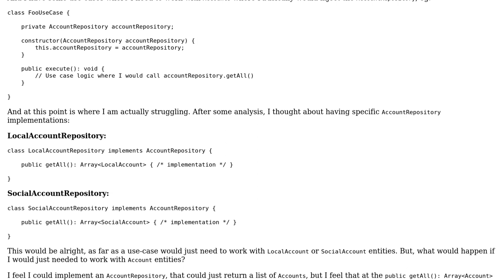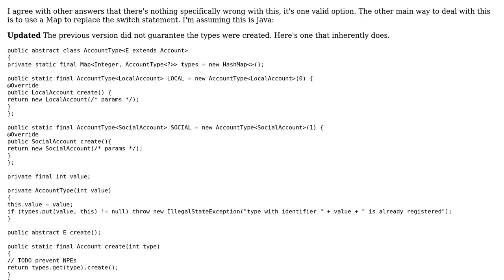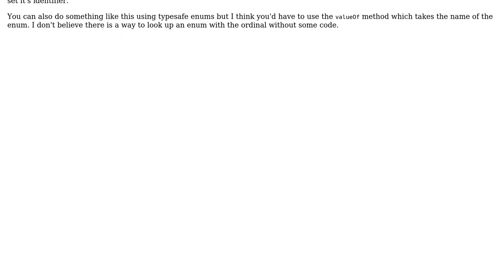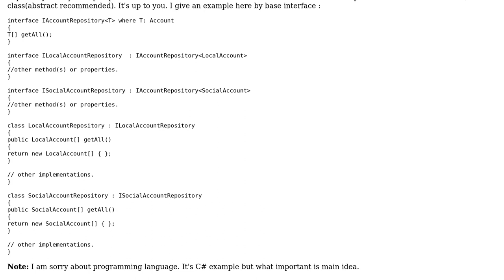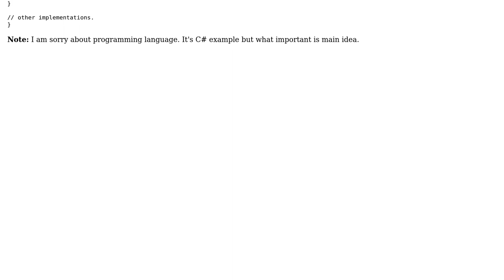Software Engineering: Object Oriented Design: Repositories and Inheritance (4 Solutions!!)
Software Engineering: Object Oriented Design: Repositories and Inheritance

With thanks & praise to God, and with thanks to the many people who have made this project possible! | Content (except music & images) licensed under CC BY-SA | Music | Images & others | With thanks to user Robert Harvey user JimmyJames user Engineert user charliebrownie user Adam Bates and the Stack Exchange Network Trademarks are property of their respective owners. You are responsible for your own actions.